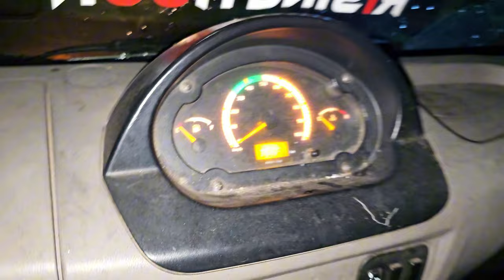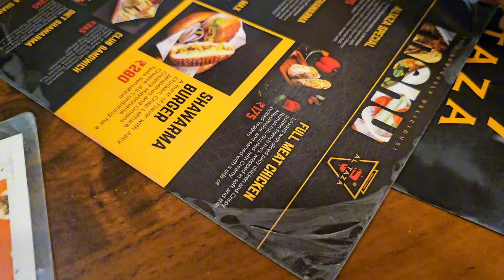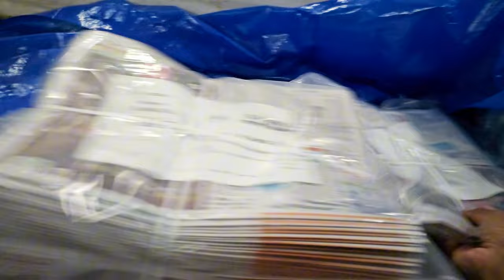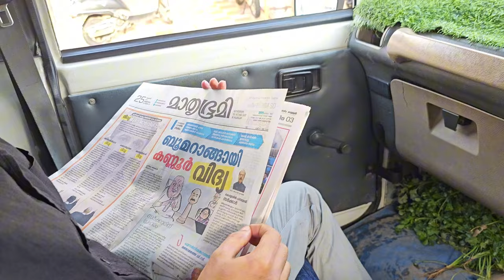ഇന്നേക്ക് ഒരു പുടി 😌😋